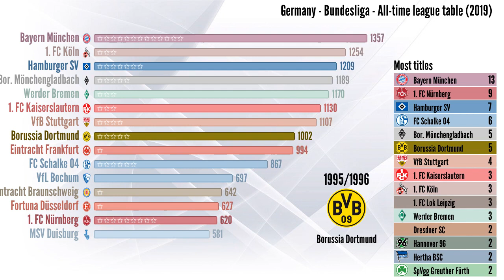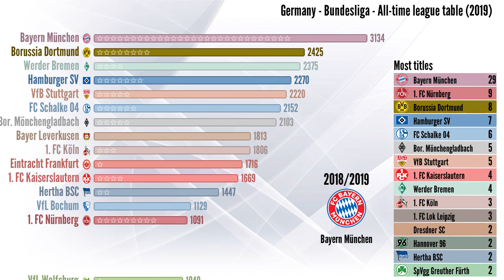Germany » Bundesliga » All-time league table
Statistiques Bundesliga, Germany football league, All-time since 1964